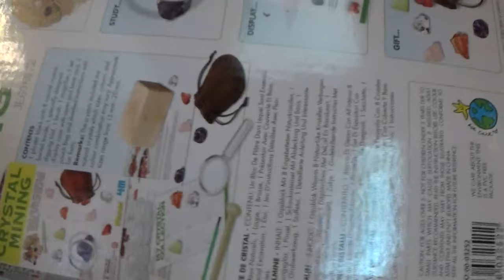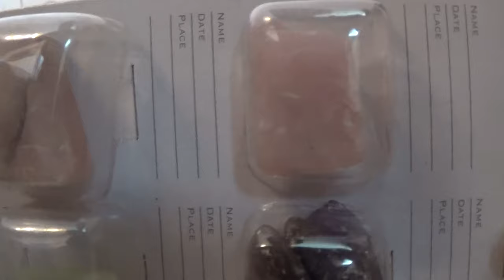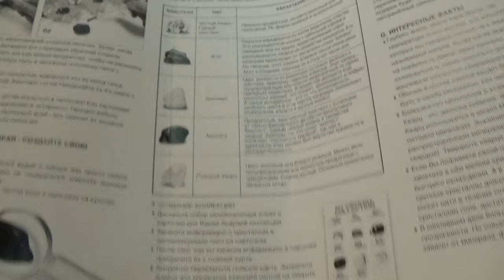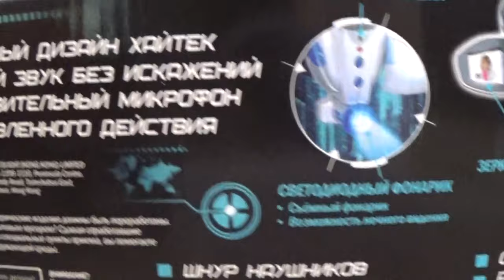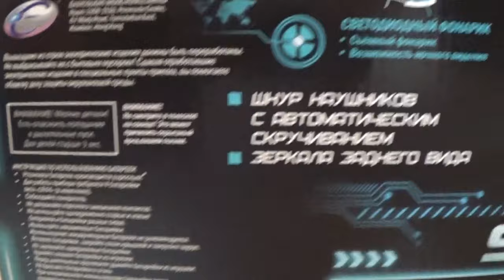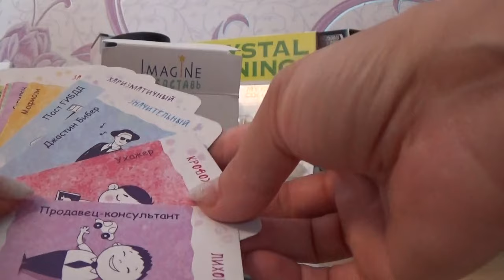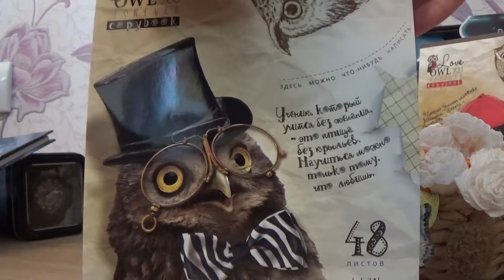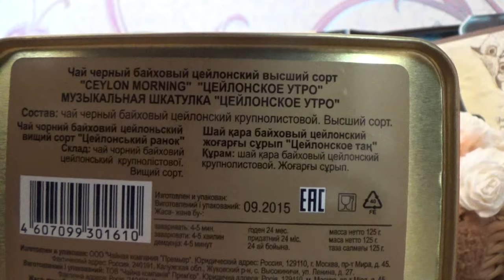ПОКУПКИ И ПОДАРКИ В ПОЕЗДКЕ!!!